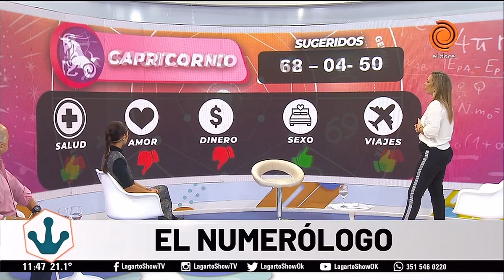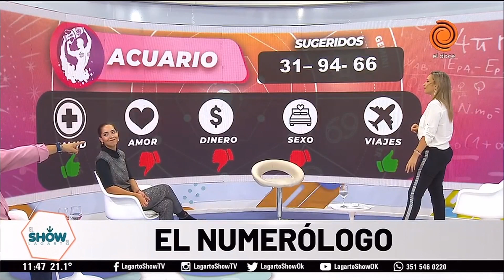Horóscopo 6 de abril de 2023 El numerólogo del Lagarto Show